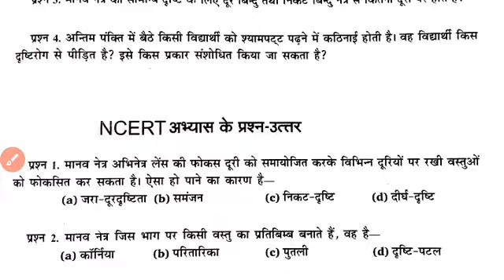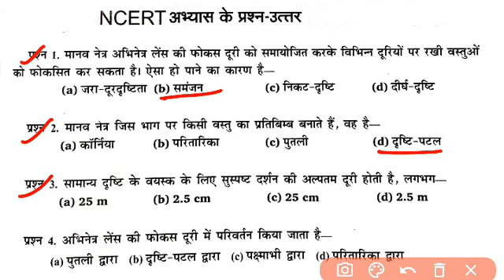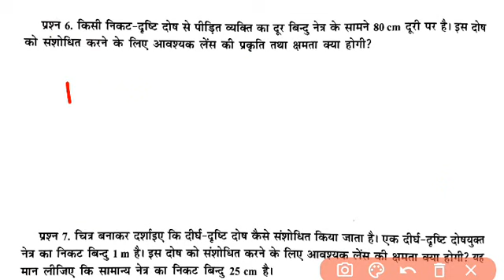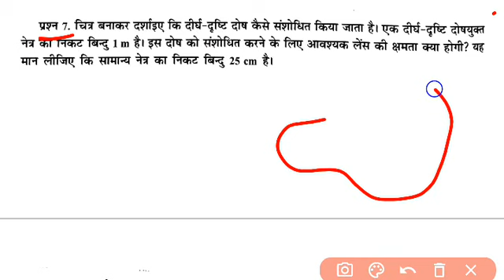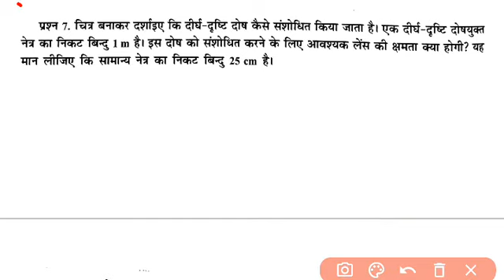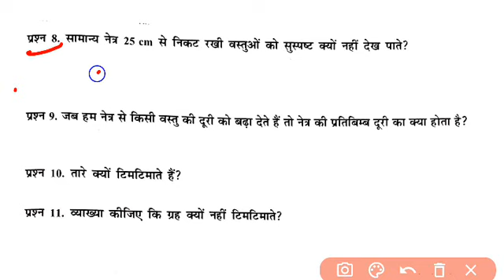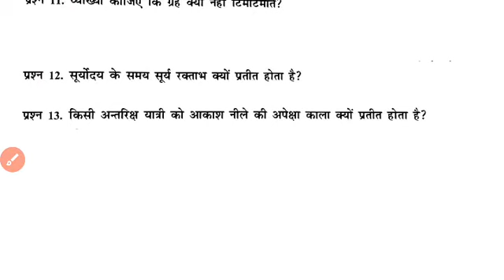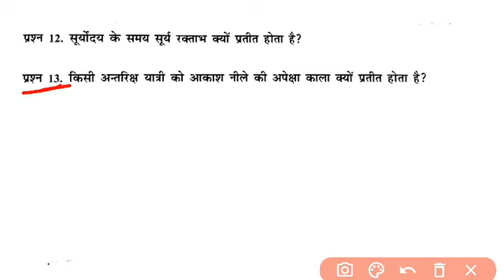एनसीईआरटी पाठ्यपुस्तक के तथा अभ्यास के प्रश्न एवं उनके हल अध्याय मानव नेत्र तथा रंगबिरंगा संसार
edu arbor